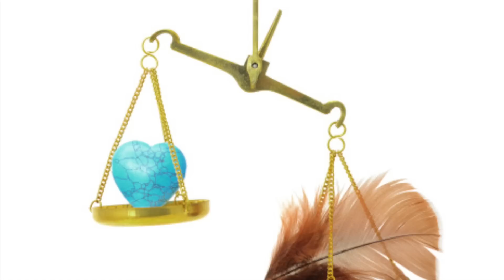Sonnenfinsternis Neumond 14. Oktober 2023 in Waage, Mikromond, Reset für Beziehungen, Karma Abschluß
der Neumond im Zeichen Waage am 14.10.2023 wird um 19:55 Uhr exakt. Er ist ein Mikromond und geht mit einer ringförmigen Sonnenfinsternis einher. Unsere Beziehungen stehen auf dem Prüfstand und es kommt zu karmischen Abschlüssen. Es ist Zeit zu dir nach Hause zu kommen und eine neue Version deiner Selbst zu sein.

Kapitel:
0:00 Sonnenfinsternis Neumond Energien
24:23 Heilsteine
24:59 Pflanzenkraft

🌺 Danke für Deine Wertschätzung! Wenn du mich gerne unterstützen möchtest, spendiere mir gerne einen virtuellen Kaffee
Den Betrag legst du fest. Oder über den "Thanks" Button. Herzlichen Dank!

🧘‍♀️ Du möchtest dich auf die Reise zu dir selbst begeben und wünscht dir persönliche Begleitung? Dann vereinbare jetzt deinen Termin zu einem kostenlosen Erstgespräch, alle Infos findest du

🌺 Danke das es dich gibt! Du bist wundervoll!
Jede Heilung ist eine Heilung für die Welt!

♾ Alles Liebe, Licht, Kraft und Segen für dich deine
Anabella Drexler